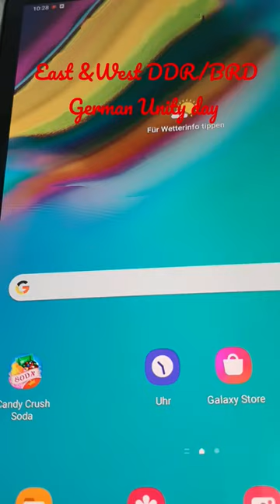German Unity day East and West DDR/BRD | Tag der Deutschen einheit | German Reunification Day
Google celebrating too Reunification Day |  German Unity day | Wind of change